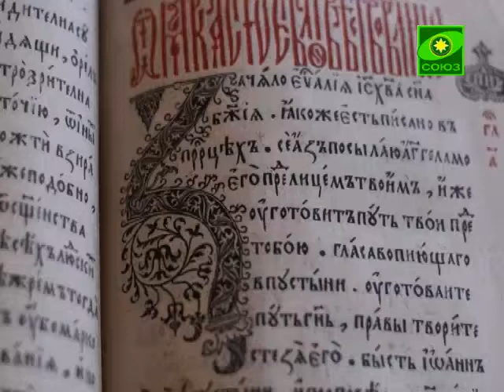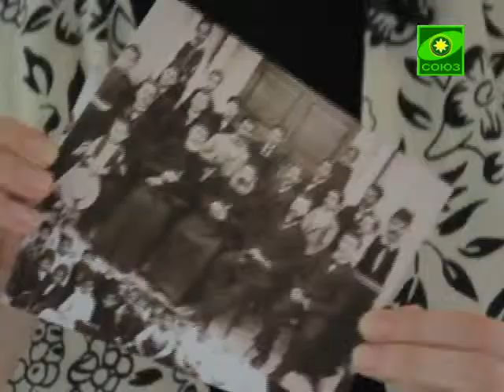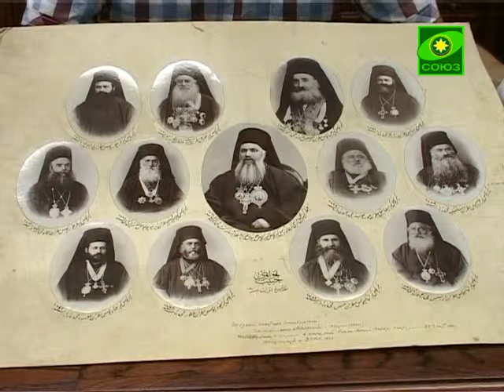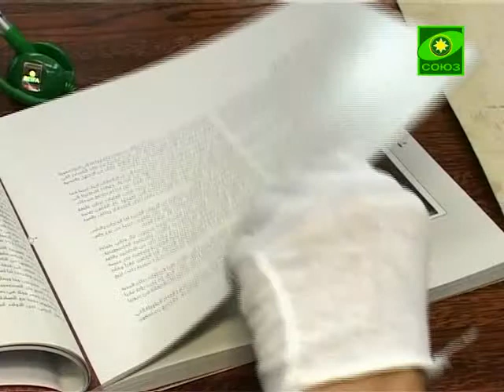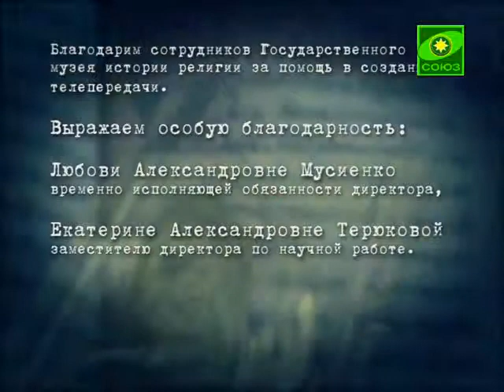Хранители памяти. Выпуск от 21 ноября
Сегодня мы расскажем о православных школах в Ливане, существовавших благодаря попечению Императорского Православного Палестинского Общества.